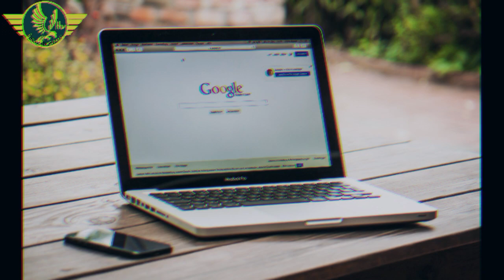Google parent to lay off 12,000 workers as AI focus intensifies